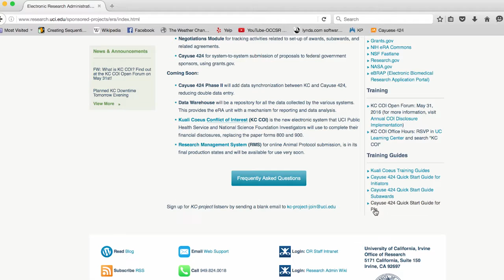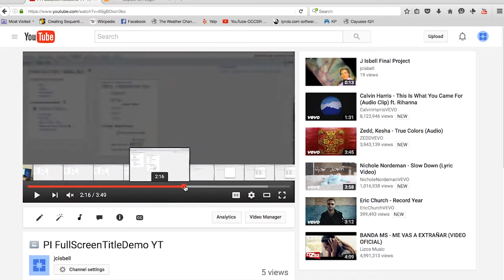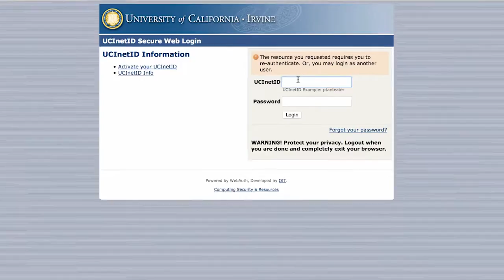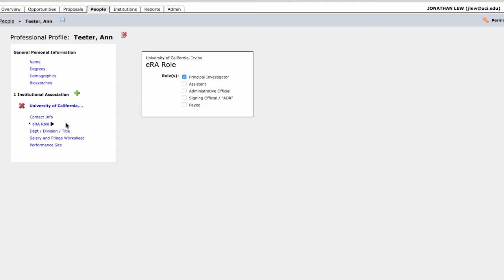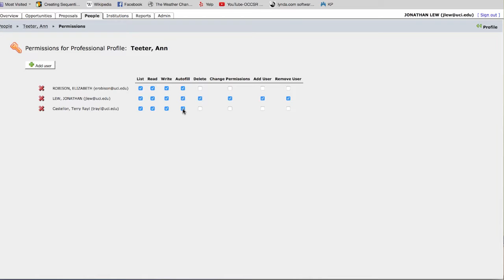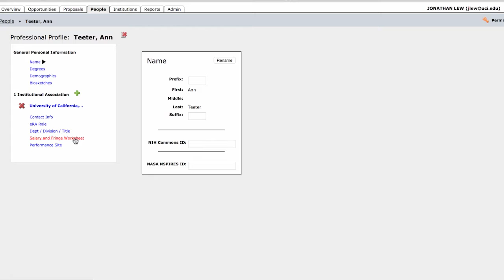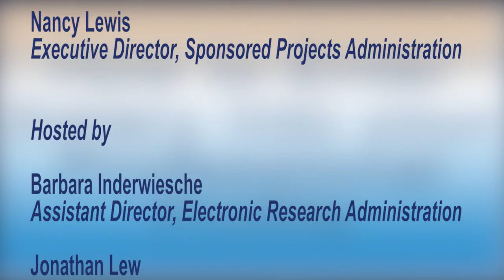Cayuse 424 Video User Guide for PIs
Jump to a section:
00:00 – "Introduction and Welcome"
02:00 – “How to Access and Update Your Professional Profile”
04:06 – “How to Grant Permissions to Your Professional Profile”
04:52 – “How to Enter Salary into Your Professional Profile”